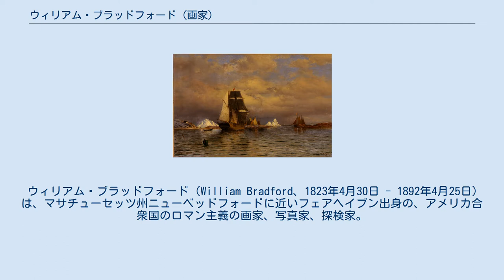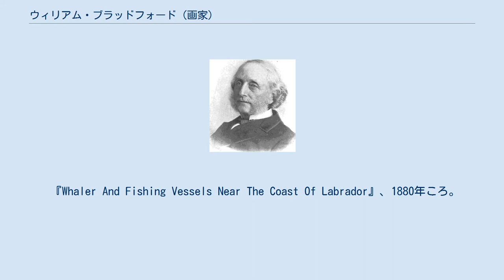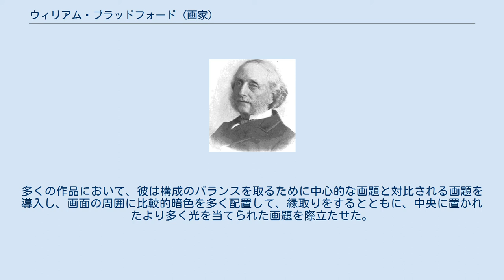ウィリアム・ブラッドフォード (画家)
『William Bradford, artist and photographer』 『Looking out of Battle Harbor』、1877年。
 ウィリアム・ブラッドフォード（William Bradford、1823年4月30日 - 1892年4月25日）は、マサチューセッツ州ニューベッドフォードに近いフェアヘイブン出身の、アメリカ合衆国のロマン主義の画家、写真家、探検家。
彼の初期の作品は、ニューベッドフォードの波止場に停泊する数多くの船の姿を描いたものであった。
1858年。
彼が描いた『New Bedford Harbor at Sunset』という作品が、アルバート・ビアスタットが主催したニューベッドフォード美術展 (New Bedford Art Exhibition) に展示された。
 ブラッドフォードは特に、北極の環境を背景にして、船を描いた作品で知られていた。
ブラッドフォードは、アイザック・イズラエル・ヘイズ博士の北極圏行きにも何度か同行し、アメリカ合衆国の画家としては最初に、北方の氷に閉ざされた世界を描いた。
1862年当時、彼はボストンで、チャールズ・ドーマン・ロビンソンに絵を教えていた。
 『Whaler And Fishing Vessels Near The Coast Of Labrador』、1880年ころ。
 1869年、ルグラン・ロックウッドに資金の提供を受けたブラッドフォードは、写真家ジョン・L・ダンモア (John L. Dunmore) とジョージ・クリッチャーソン (George Critcherson) とともに、汽船「パンサー (Panther)」に乗船して北極圏を目指す旅に出た。
その帰路に、ブラッドフォードはロンドンで2年間を過ごし、その間に北方への旅の記録をまとめた『The Arctic regions, illustrated with photographs taken on an art expedition to Greenland; with descriptive narrative by the artist』（1873年）をロンドンで出版した。
1874年、ブラッドフォードは、ナショナル・アカデミー・オブ・デザイン（National Academy of Design：ナショナル・アカデミー・ミュージアム・アンド・スクールの前身のひとつ）の準会員 (Associate member) に選出された。
 ブラッドフォードは、組織的なものではなく、同様の傾向をもつ画家たちの非公式なグループであったハドソン・リバー派に近い立場にいた。
彼はこの一派の技法を取り入れ、特に水に当たる光の表現、それが水面や画面全体の雰囲気に与える効果に関心を寄せた。
多くの作品において、彼は構成のバランスを取るために中心的な画題と対比される画題を導入し、画面の周囲に比較的暗色を多く配置して、縁取りをするとともに、中央に置かれたより多く光を当てられた画題を際立たせた。